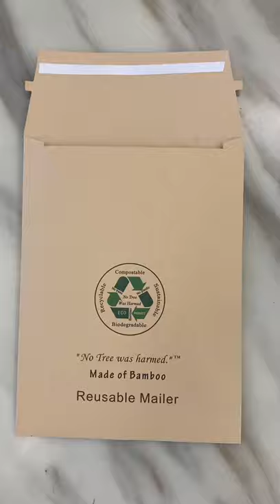6 inch x 8 inch Reusable Bamboo Kraft Mailer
No Tree Was Harmed Reusable Bamboo Kraft Mailers, 6 Inch  x 8 Inch, 100 Count, Self Seal (Bubble, Poly Mailer Alternative) Eco Friendly Mailing Envelope, Kraft Paper Packaging, Compostable Biodegradable

Bamboo kraft paper fulfillment mailers; made of 160 gsm bamboo kraft paper, this is not a padded mailer and is not a bubble mailer; use eco Bamboo Honeycomb Cushion Wrap or Bamboo Kraft Wrapping Paper as an alternative to bubble cushioning wrap to hold a non-fragile product in place inside the package.